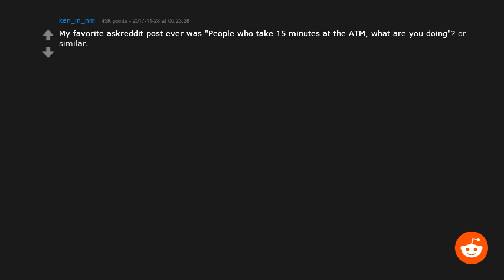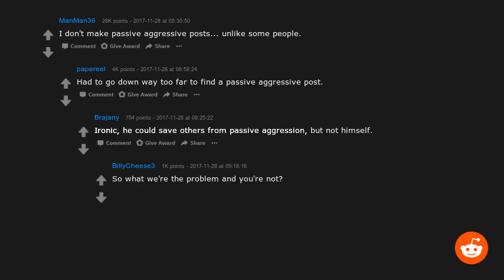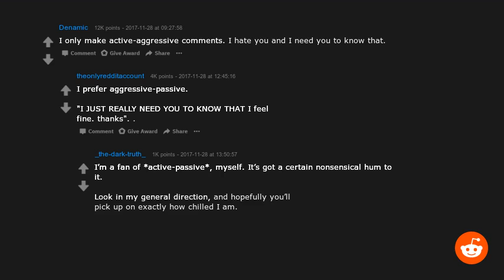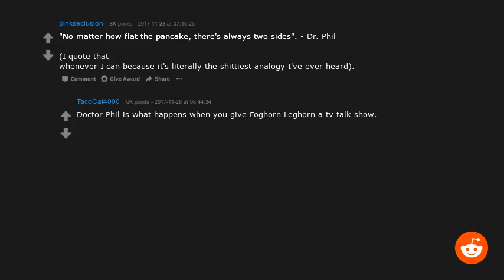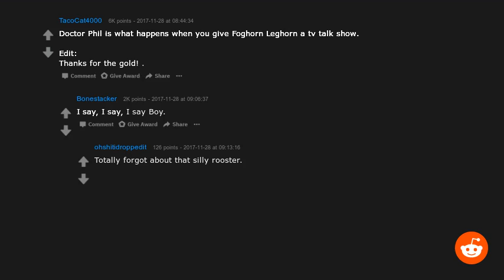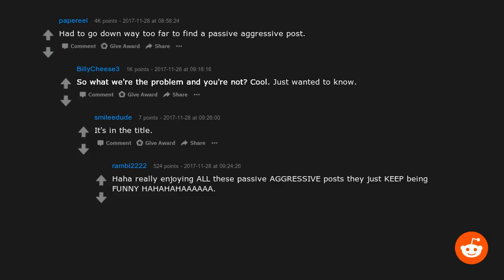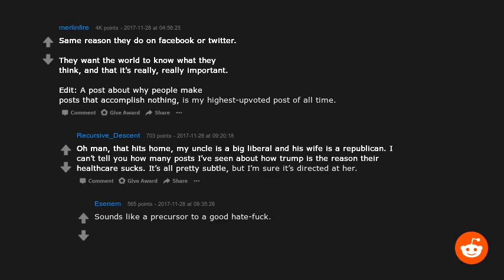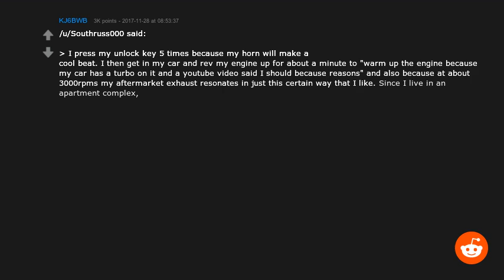People who make passive aggressive posts on rAskreddit that accomplish nothing, why do you do this